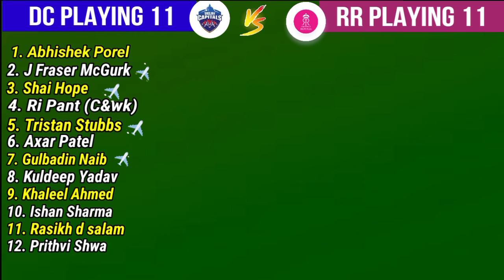IPL 2024 Match -56 | Delhi vs Rajasthan | Rajasthan vs Delhi Playing 11 2024 | RR VS DC 2024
Match Details :-

Delhi Capitals vs Rajasthan Royals Playing 1

Match : 56th IPL T20 Match
Date    : 07 May 2024
Day      : Tuesday
Time   : 07: 30 Pm IST
Venue : Arun Jaitley  Stadium, Dehli

Dehli Playing 11 Against Gujarat :-

Rishabh Pant (C&wk) , David Warner, Prithvi Shwa , Jake Fraser McGurk, Abhishek Porel, Axar Patel , Tristan Stubbs, Kuldeep Yadav , Mukesh Kumar, Khaleel Ahmed , Gulbadin Naib

Rajasthan Playing 11 Against Delhi :-

Sanju Samson (C&Wk),Josh Buttler, Yashasvi Jaiswal, Riyan Parag, Dhurv Jurel, Shimron Hetmyer,Rovman Powell, Ravichandran Ashwin, Yuzvendra Chahal, Avesh Khan, Nandre Burger, Trent Boult

Song -    We March Together
Artist -    Patrick Patrikios
Album -  We March Together